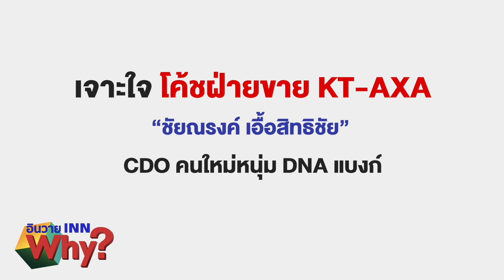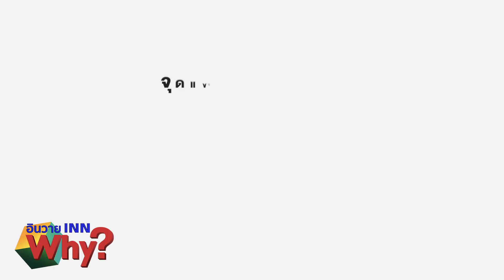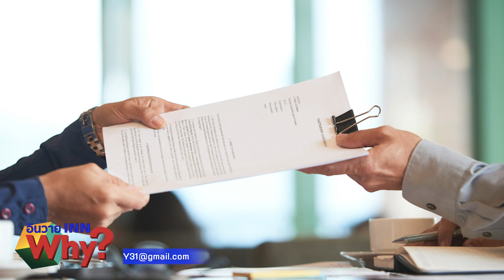เจาะใจ โค้ชฝ่ายขาย KT-AXA "ชัยณรงค์ เอื้อสิทธิชัย" CDO คนใหม่หนุ่ม DNA แบงก์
FB Fanpage @INNWHY.TV
Line Official Account : @INNWHY.TV ประกัน การเงิน ลงทุน